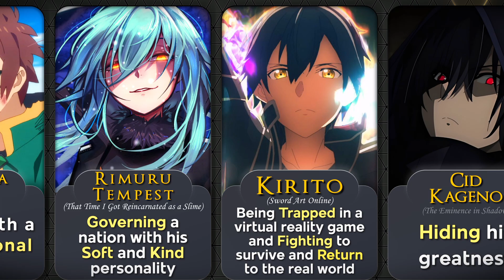MAIN CHALLENGES FACED BY ISEKAI ANIME PROTAGONISTS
I made a video about Main Challenges faced by Isekai Anime protagonists.

This video Includes Isekai Anime protagonists such as: Ainz Ooal gown, aka Momonga, Rudeus Greyrat from Mushoku Tensei, Cid Kageno from the Eminence in shadow, Rimuru Tempest from That Time I Got Reincarnated as a Slime, Satou Kazuma from Konosuba, Naofumi Iwatani from The Rising Of The Shield Hero, Tanya Degurechaff, Subaru Natsuki from Re:Zero − Starting Life in Another World and more, etc.

➤ I personally create each and every single video on this channel. Each video requires excessive research and editing so that it is both appealing, interesting, and 100% accurate. It usually takes me between 9-12 hours to research and prepare a single video. All of my content adds significant value (both educational & entertaining value) to all media (images) used. The content used is transformative in nature and unique, as I always try to create videos that provide interesting and valuable information for my viewers while I abide by YouTube's Community Guidelines and Monetization Policies!

Important sentences: Isekai protagonists, Isekai anime, anime, mushoku tensei, Overlord, tensei shitara, tensei shitara slime datta ken rimuru, rimuru tempest, ainz, rudeus greyrat, cid kageno, eminence in shadow, log horizon, arifureta,Re:Zero − Starting Life in Another World, re zero, bofuri, isekai anime characters, best isekai anime, tanya, tanya degurechaff, ascendance of a bookworm, konosuba, kazuma, megumin, ainz ooal gown, momonga, That Time I Got Reincarnated as a Slime, shield hero